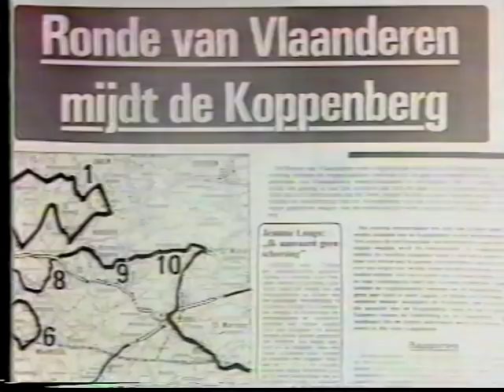Ronde clip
Classic Belgian clip from the mid 70's , Merckx, DeMeyer, Maertens, VandenHaute, Thurau...famours super 'chargers' from the 70's . Finishes with the classic Jesper Skibby incident.